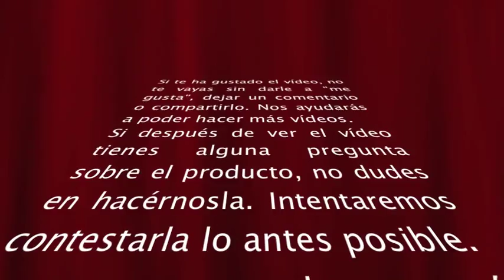Tetera Hervidor Samovar BergHOFF modelo Zeno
Este curioso conjunto nos hará las veces de hervidor para calentar el agua, tetera con infusor para hacernos el té y después, puesta la tetera sobre el hervidor, nos mantendrá la temperatura del té por más tiempo.